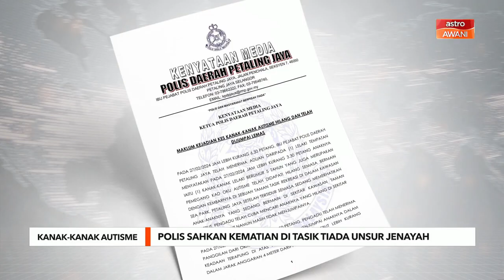Polis sahkan kematian kanak-kanak Autisme di taman tasik rekreasi tiada unsur jenayah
Polis tidak menemukan sebarang unsur jenayah dalam kes kematian seorang kanak-kanak lelaki yang ditemukan lemas di sebuah taman tasik rekreasi di Sea Park, Petaling Jaya, pada Selasa.